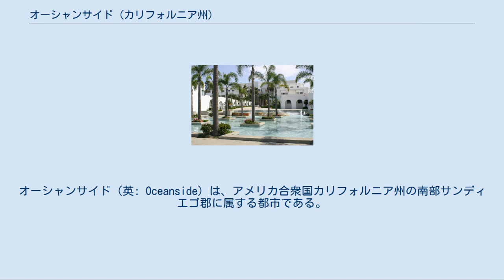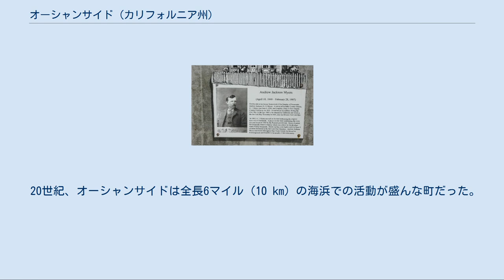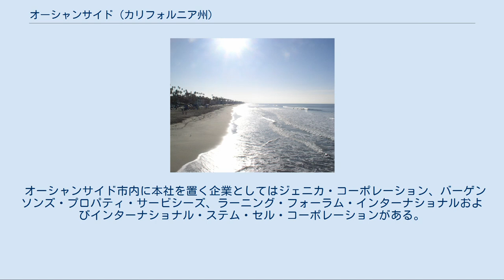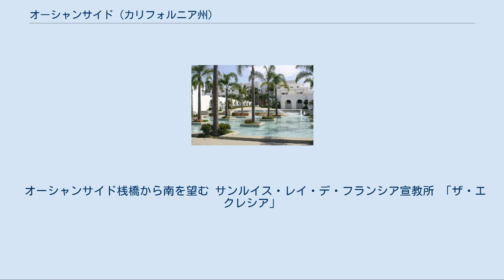オーシャンサイド (カリフォルニア州)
オーシャンサイド（英: Oceanside）は、アメリカ合衆国カリフォルニア州の南部サンディエゴ郡に属する都市である。
2010年国勢調査での人口は167,086であり、郡内ではサンディエゴ、チュラビスタ各市に次いで3番目になっている。
カールスバッド、ビスタ各市と共に3市地域を形成している。
直ぐ北にはアメリカ合衆国でも最大級の軍事基地であるキャンプ・ペンドルトンがある。
1970年代は人口が45,000人に過ぎなかったが、それ以来急激な成長を遂げてきた。
1970年代と1980年代は市域の大半が一戸建て家屋用地に開発され、1990年代からは商業用地や工業用地も開発されて、その経済基盤が多様化してきた。
 アンドリュー・ジャクソン・マイアーズ、オーシャンサイドの設立者 オーシャンサイドとなった地域に当初住んでいたのはインディアンだったが、1769年に最初のヨーロッパ人探検家が到着した。
フニペロ・セラ牧師の指導するスペイン人宣教師団が、サンルイス・レイ川の岸の元はルイセノ族インディアンの集落があった地にサンルイス・レイ・デ・フランシア宣教所を設立した。
1800年代初期、農業や牧畜業が導入されて地域の景観が変わった。
この地域はカリフォルニア州全体と同様に、まずスペイン、続いて1821年からメキシコの支配下にあり、1858年からアメリカ合衆国の統治下に入った。
 1850年代後半、アンドリュー・ジャクソン・マイアーズがサンホアキン郡に住むようになった。
マイアーズはイリノイ州ラサール郡の出身であり、1880年代に戻ってきて、サンルイス・レイに住んだ。
1882年、マイアーズはオーシャンサイドの町が当初作られた土地に移転した。
この土地に対する特許は1883年に連邦政府から発行された。
1888年7月3日には市制が敷かれた。
21世紀初期の市役所はマイアーズの元地所に建っている。
 20世紀、オーシャンサイドは全長6マイル (10 km) の海浜での活動が盛んな町だった。
1890年代に建設された中心街のような住宅地区、1920年代と1930年代に建設されたサウスオーシャンサイド、および第二次世界大戦後に建設された州間高速道路5号線より東の開発地は、歴史的価値があると考慮されたときに保存され改修されている。
1942年に海兵隊のキャンプ・ペンドルトンが設立されて以降、軍人や第二次世界大戦の軍需産業の本拠となり、1950年代は弾薬製造設備があった。
1970年以降は郊外開発が始まり、比較的求めやすい住宅価格によって地域に新しく入ってくる人々が選ぶ地となった。
 オーシャンサイドは北緯33度12分42秒 西経117度19分33秒 / 北緯33.21167度 西経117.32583度 / 33.21167; -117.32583に位置する。
 アメリカ合衆国国勢調査局に拠れば、市域全面積は41.6平方マイル (107.7 km2)であり、このうち陸地は40.6平方マイル (105.1 km2)、水域は1.0平方マイル (2.5 km2)、水域率は2.36％である オーシャンサイドは亜乾燥気候（ケッペンの気候区分BSh）に属している。
 オーシャンサイド市役所複合ビル 以下は2000年の人口統計データである。
 オーシャンサイド高校周辺とサンディエゴ高校周辺地区はアメリカ本土で最初のサモア人地域社会ができた。
 サンディエゴ自治体連合による2005年の推計では、オーシャンサイドの世帯あたり収入中央値は61,792ドルである、インフレ換算では50,177ドルとなる。
2005年6月13日付けウォールストリート・ジャーナルはオーシャンサイドを国内の休暇の家市場で第1位に位置付けた。
 オーシャンサイド市の最近の包括的年間財務報告書に拠れば、市の歳入は2億9,520万ドル、歳出は2億5,280万ドル、総資産9億6,280万ドル、総負債1億9,530万ドル、現金と投資額2億2,370万ドルである。
 カリフォルニア州議会上院では第38選挙区に属する。
また下院では第73および第74選挙区に属する。
連邦議会下院では州第49選挙区に属している。
クック投票動向指数では共和党+10である。
2008年時点では全て共和党議員が代表を務めている。
 オーシャンサイド住人の子弟はその居住する地域によって、オーシャンサイド、ビスタ、ボンサルあるいはカールスバッド各統合教育学...